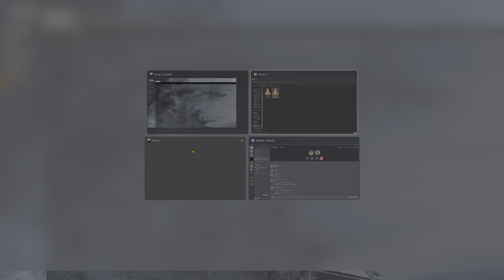ArmA 3 2022 08 12 22 02 22 01